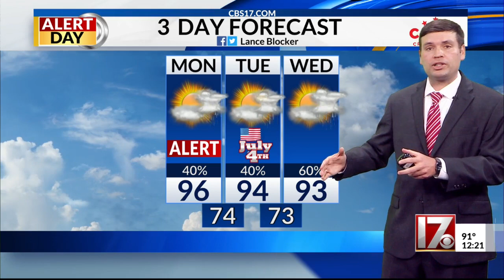July 3rd Noon Weather